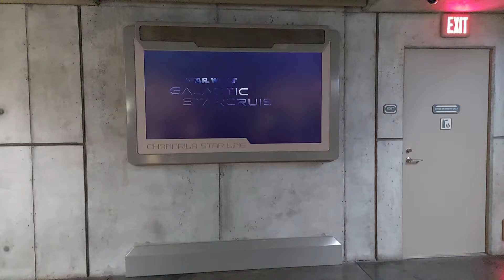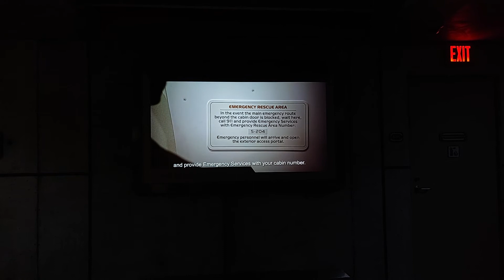March 17, 2022 Star Wars Galactic Starcruiser Welcome Video